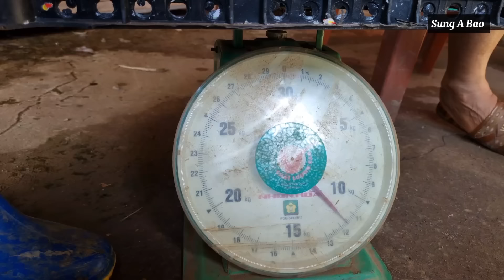Bao harvests cassava to sell. Uncle Thang helps Bao complete the kitchen roof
My name is Bao.I was born into an unlucky family.I have to live with my grandfather.Bu because grandpa loves his grandchild more,he doesn't treat me family.I had to go out and build my own life and make a living from a young age.Thanks for listening to my story